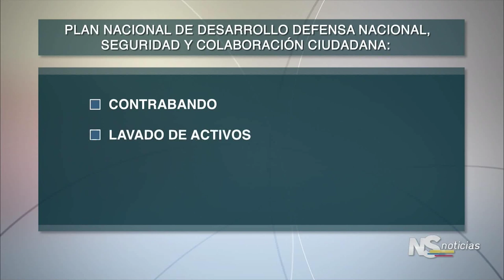NOTICIERO DEL SENADO Edición 21 de marzo- Seguridad y PND